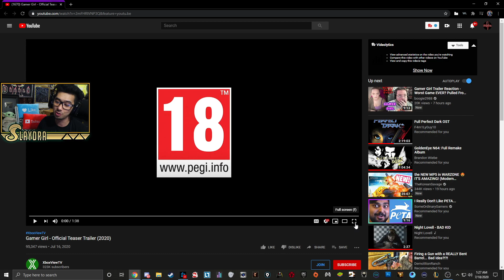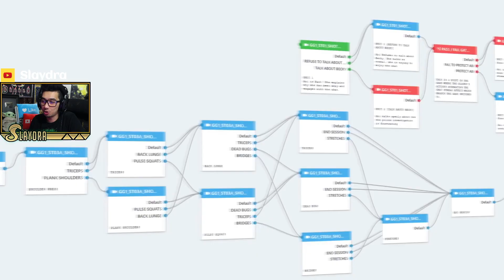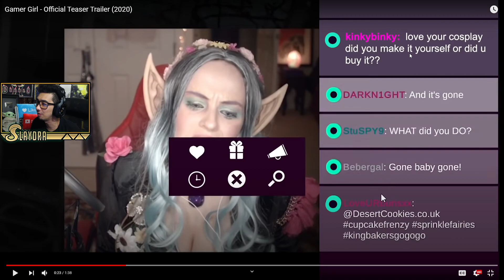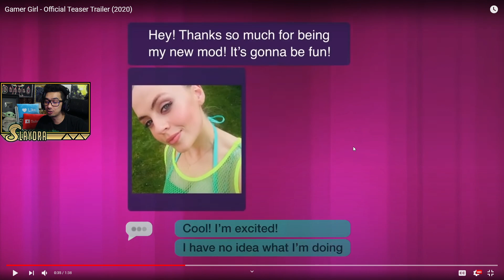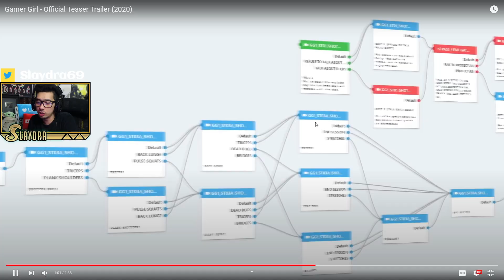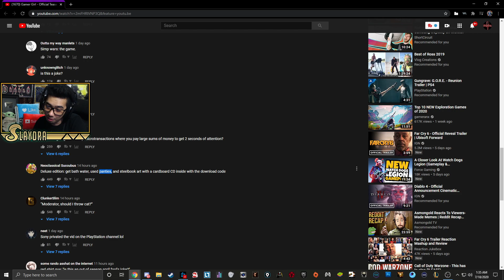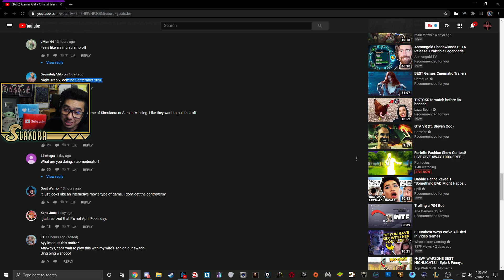GAMER GIRL Reaction The Game As A Streamer MOD? FMV Choices Game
(Slaydra)
USA